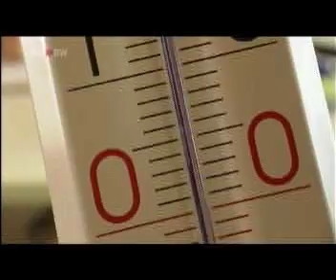SWR am LGS zum Thema Hitze im Klassenzimmer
34 Grad, der Schweiß läuft - was ist da logischer als eine Wasserschlacht - das Evangelische Lichtenstern-Gymnasium in Sachsenheim - die etwas andere Schule